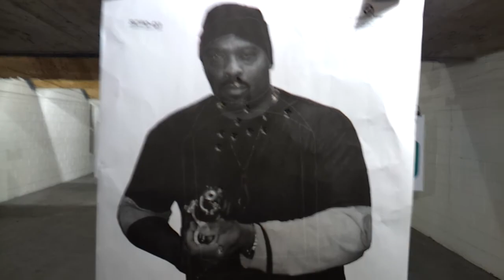Beretta 92a1 (wife shooting paper bad guy at the range)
This is my wife at the range after she had calmed down a bit (she's not a huge fan of the 'pressure' she feels indoors; she likes shooting much better at outdoor ranges).  She had not been to the range in a year and a half before this.  I think she does pretty well.  The Beretta 92a1 is a very easy pistol to shoot and my wife's favorite so far (her 2nd favorite was the Glock 17 but there's no comparison in how well she shoots the Beretta; less recoil, too).  Some may think the grip size is a little big on the Beretta but I put the Hogue wrap around grip on it and she really likes it.  The recoil is extremely manageable even for a small woman like herself.  We have yet to have any kind of failure at all with the pistol and I'm sure she's limp-wristed it many, many times.  Great pistol, fun times and go female shooters!